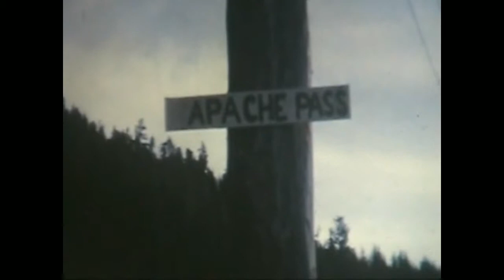Gingolx 1962 to 1963 PT 2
Video and photos from past teachers John Bond and Elizabeth (last name is inaudible, could be Stewart). The original tape was then digitized at Gingolx Media Centre, then I used a converter it to post it online.